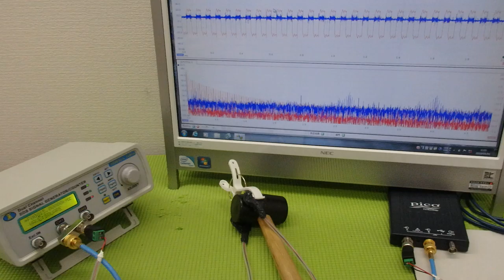メガヘルツの超音波発振制御プローブを利用した実験動画 ultrasonic-labo